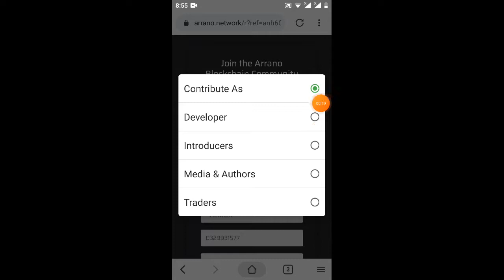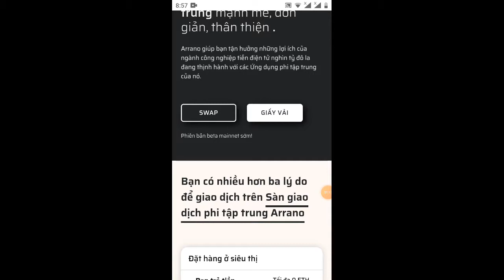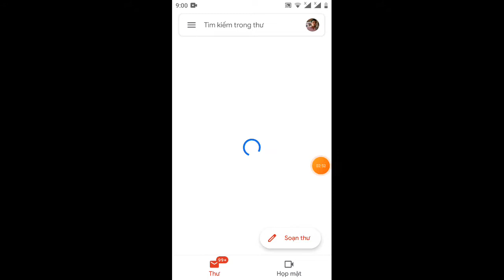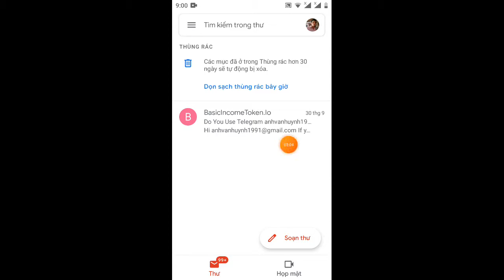HD nhận 100token ANO rất có giá trị từ dự án Arrano.netwerk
Link ĐK